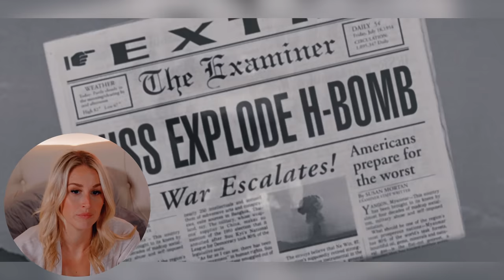BLAST FROM THE PAST (1999) | FIRST TIME WATCHING | MOVIE REACTION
Enjoy my reaction as I watch "Blast from the Past" for the first time!

00:00 - Intro
02:15 - Reaction
35:12 - Review